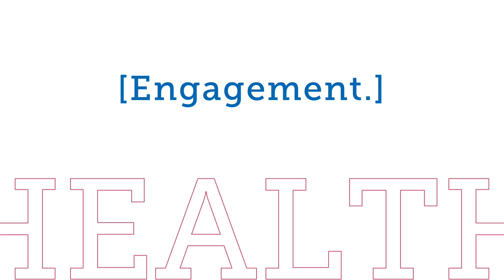Meet Holly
Help your employees make the most of their benefits.